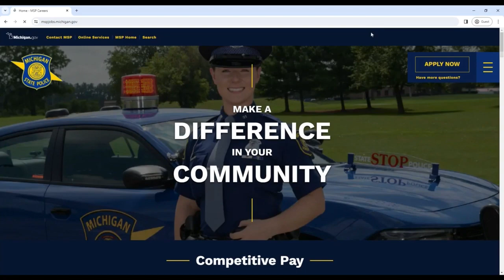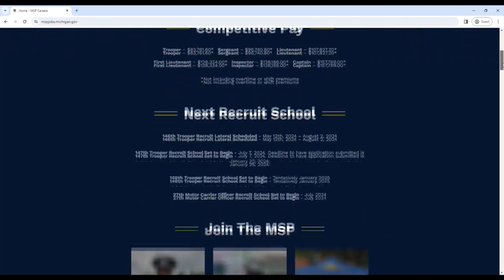Michigan State Police to host hiring event in Escanaba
Michigan State Police is hosting a one day hiring event at Bay College in Escanaba next Thursday, March 21st. Applications are available for Trooper and Motor Carrier Officer positions.